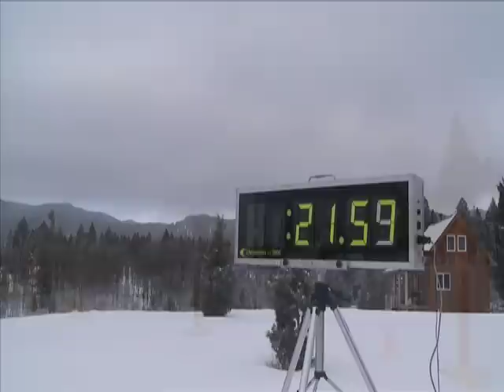USA Triathlon Pacific Northwest Region Winter Triathlon Championship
Powder Hound Winter Triathlon. 2nd Annual. January 31, 2010. Atop the Continental Divide. Homestake Lodge, Butte, Montana, USA. Welcome to the Emerging World of Winter Triathlon, Montana-Style. 5K Run, 10K Mountain Bike, 5K Nordic Ski. 2010 Winter Triathlon Championship - USA Triathlon Pacific Northwest Region - Alaska, Hawaii, Idaho, Oregon, Montana, Washington. Discover the Northern Rockies First Winter Triathlon. Be a Powder Hound. 3rd Edition Coming, Last Sunday, Every January, on January 30, 2011!